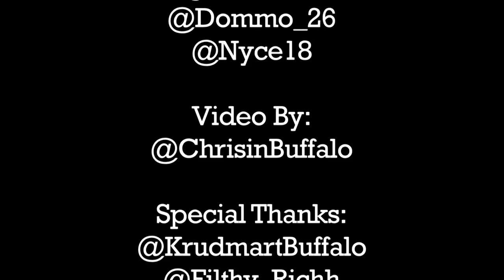Grind Hard - TAKE OFF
@Nyce18 '06, @Dommo_26 '07, @ChrisinBuffalo '10